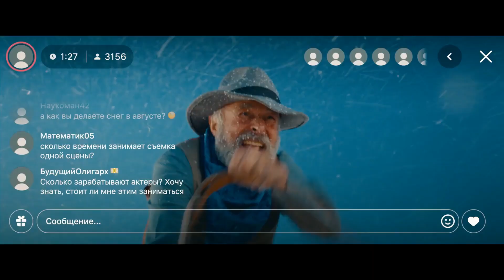Одна дома: Великолепная пятерка (2024)-русский трейлер фильма.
Премьера в России: 12 декабря 2024

О фильме: Стефания — сообразительная и настойчивая девочка, которая не пропускает ни одно приключение. Участвуя в съемках новогоднего вестерна, она ведет блог об актерских буднях на площадке. Проект привлекает внимание нескольких юных поклонников — мечтающего стать звездой Алекса, замкнутой отличницы Маши, технического гения Тимы и предприимчивого Вани. В один из съемочных дней происходит похищение главного героя фильма — пони Геннадия. Маше, Тиме, Алексу и Ване предстоит объединиться, чтобы найти пони и помочь завершить съемки новогоднего хита.

Год производства: 2024
Страна: Россия
Жанр: комедия
Режиссер: Руслан Паушу
В главных ролях: Виталия Корниенко, Анастасия Панина, Михаил Полицеймако, Галина Стаханова, Алика Смехова, Роман Борзовский, Мария Верхова, Илья Малаков, Григорий Столбов, Борис Дейков